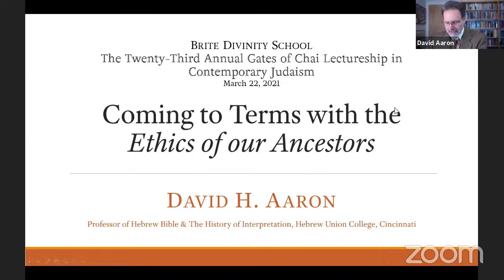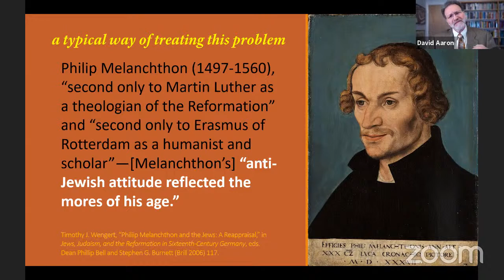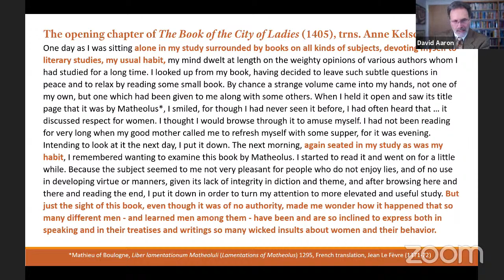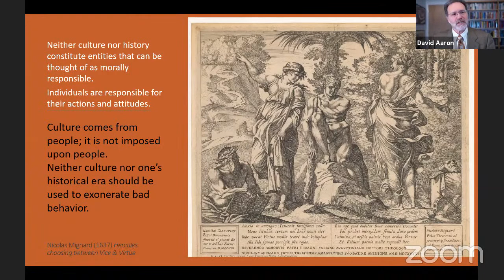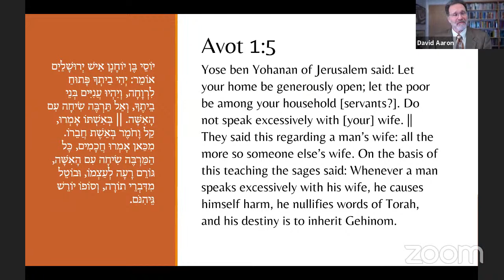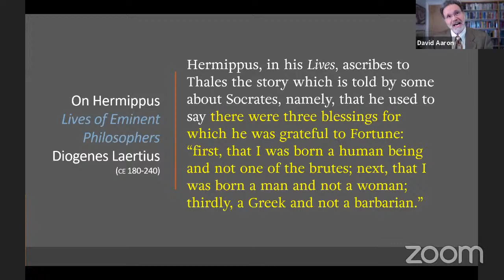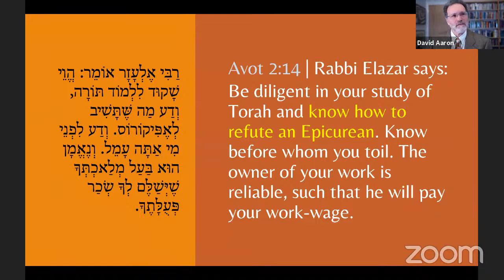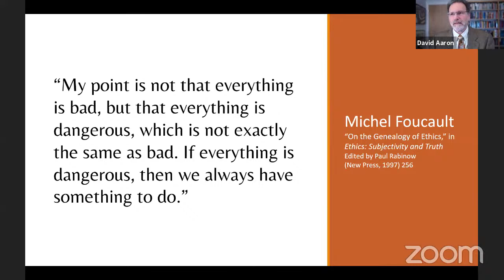Gates of Chai Lectureship in Contemporary Judaism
Recorded live via Zoom Video Webinars from Brite Divinity School on March 22, 2021.

The Jewish Studies Program presents the The Twenty-Third Annual Gates of Chai Lectureship in Contemporary Judaism
“Coming to Terms with the Ethics of our Ancestors”
featuring Professor David H. Aaron